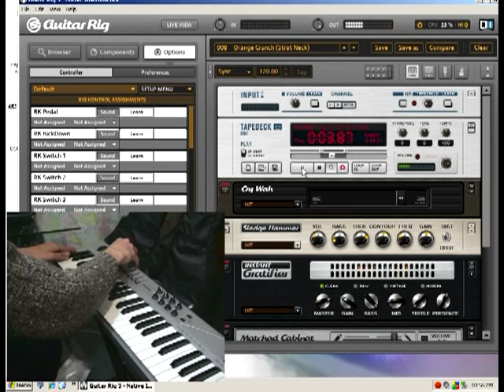Controlar efectos mediante un controlador midi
En este video controlo algunos efectos del guitar rig mediante los potes asignables de mi controlador.

Esto se puede hacer tanto con el guitar rig como ocn otros programas, y otros controladores midi

La sincronizacion entre la pantalla y el video donde estoy tocando ocn el teclado esta un poquito desincronizada, si conoces algun programa bueno de captura de pantalla te lo agradecere ;)

saludos